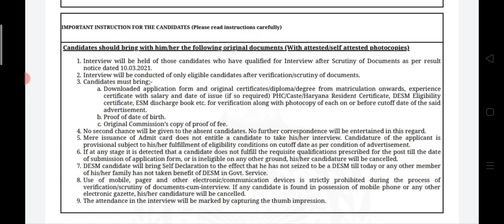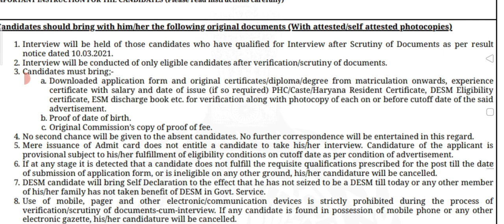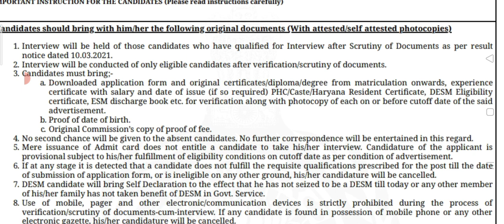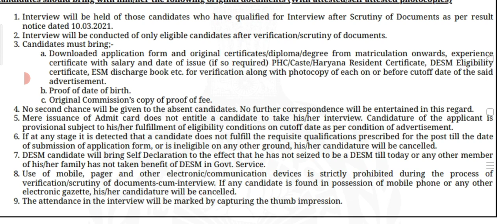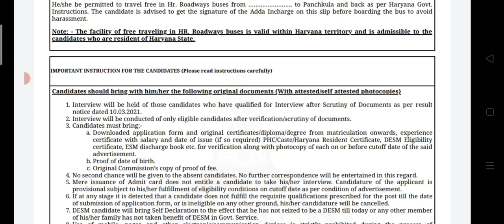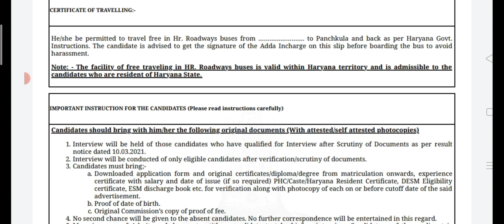Hssc Art & Craft भर्ती। INTERVIEW INSTRUCTION के लिए जरूर सुने किराया फ्री|| DRAWING TEACHER BHARTI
Hssc Art & Craft भर्ती।। Interview Admit Card कैसे Download करें।thewisdomnews

hssc clerk

Haryana govt

Haryana clerk

Latest job crpf

Itbp job

HSSC ART AND CRAFT TEACHER INTERVIEW Admit card kaise download kare

HSSC ART CRAFT TEACHER भर्ती INTERVIEW के लिए महत्वपूर्ण बातें

HSSC  का नया नोटिस जारी